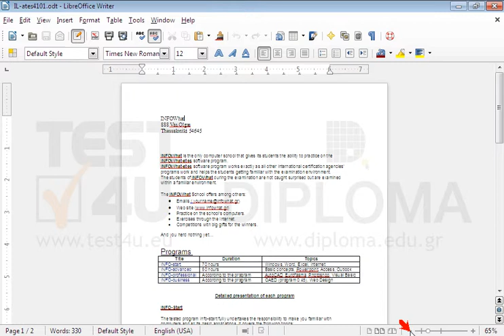Change the zoom of the current document to 50%